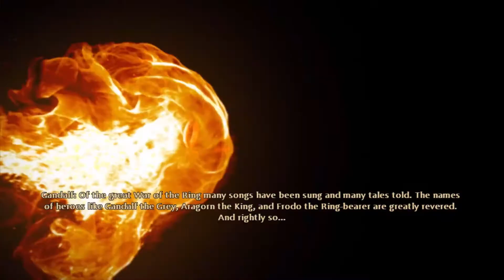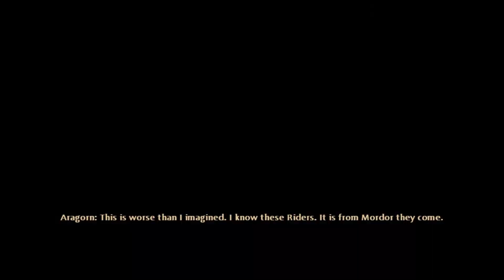LOTR War In The North Episode 1: A Darkness in Fornost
*MULTIPLAYER STARTS ON EPISODE 3*
I'm very excited to be bringing you all my blind play through of this game! I'm a huge LOTR fan, and so even if this game is not the best I still look forward to exploring the universe it's set in as well as hearing a new tale set in Middle Earth.

I now realize in hindsight that I should turn down the in game volume a bit so that my battle commentary is more clear, so I apologize in advance for that. I also mention in the video that future episodes if the game follows this format for the rest of the time will probably be shorter due to lots of battle edits since it is a hack and slash, but we will see what happens. I will also continue to do New Vegas lets play as well, and I have other things lined up for the channel in the near future. However, I start my last 2 semesters of college (fingers crossed) today and as a result I may vary in my upload schedule even more than usual for a while. September is going to be a nightmare, so we'll see what happens there.